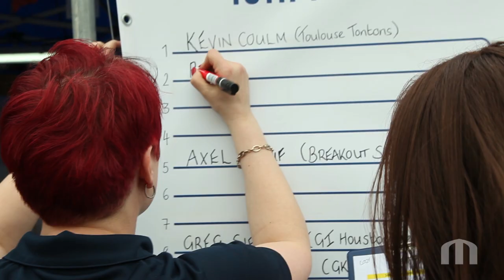Millennium Series, Bitburg Youtube Event Trailer 2014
2014 Radical Entertainment,
Millennium Series 2014